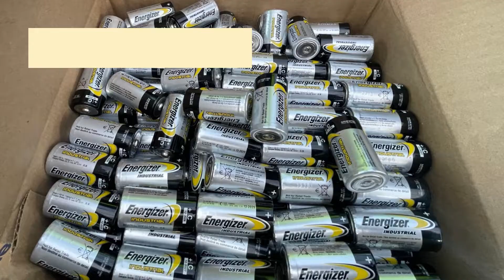Fall Recycling Day 2022 in Bay City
Thank you to everyone who joined us for Fall Recycling Day! We had 270 visit us to properly recycle household items.